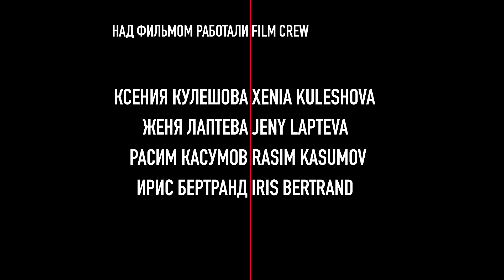Слушать. Видеть. Чувствовать. Проживать. Психологи Р.Хаузер и Е.Скворцова (субтитры) /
Этот фильм о смелости продолжать разговор, когда все против. Многие отношения даже с самыми близкими людьми сейчас страдают, прерваны, на паузе. Мечты отложены. Но это может быть особым временем для внутренней работы.

Со швейцарскими процесс-ориентированными психологами Екатериной и Райни мы встретились в Цюрихе. Райни Хаузер уже не одно десятилетие работает с клиентами из России, ведёт обучающие семинары с российскими психологами. И в эти непростые времена он и его жена Екатерина продолжают эту работу, поддерживая тот диалог, который еще возможен.

Большая благодарность Екатерине и Райни за возможность познакомиться с их клиентами, задать вопросы, что-то переосмыслить. А также благодарим Влада Саковича, фасилитатора из России за организацию и ко-фасилитацию Открытого Форума (онлайн). Мы очень рады, что такие события проходят, что диалог продолжается и продолжается практика свободного обмена разными мнениями. А это смело можно считать профилактикой автократии.

*Открытые форумы — это публичные собрания, нацеленные на развитие общественного диалога и на решение вопросов, вызывающих поляризацию, на создание сообщества путем объединения разных людей и точек зрения.
Открытые форумы обращают внимание на необходимость отношений между людьми с противоположными точками зрения для повышения понимания опыта других и уменьшения враждебности в обществе.

**Просмотр фильма может вызвать непростые чувства. Пожалуйста, позаботьтесь о себе. Мы хотим вас поддержать найти возможность поделиться своей ситуацией, болью, позицией с кем-то из близких, если вы почувствуете, что ваш голос оказался неуслышанным, ваша история не рассказана.